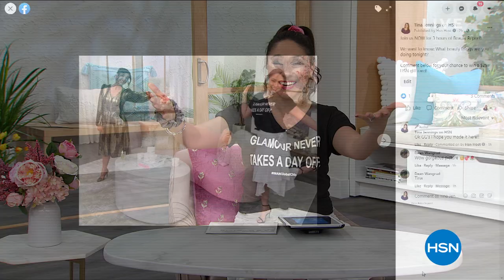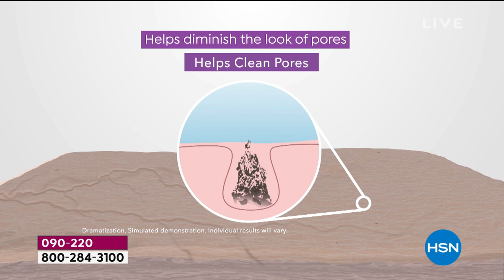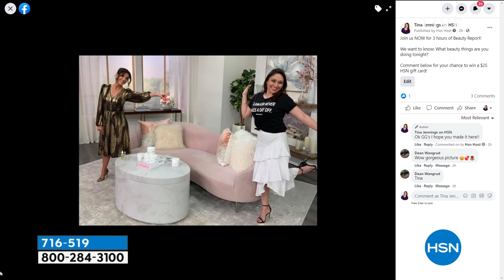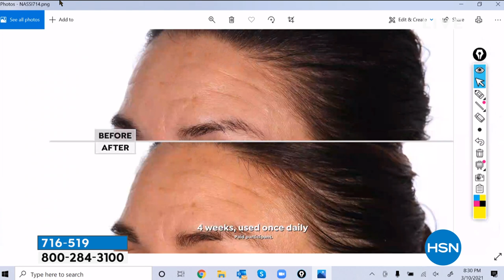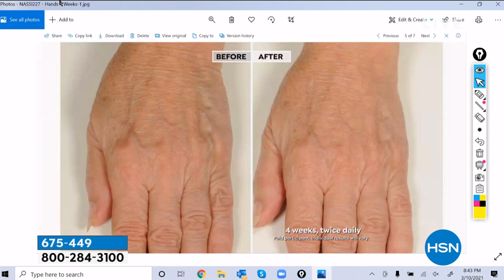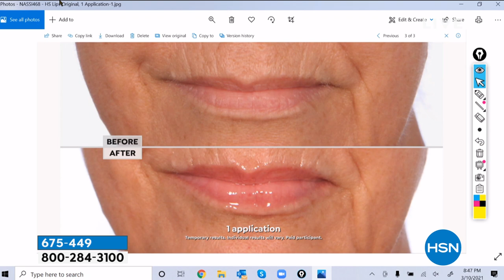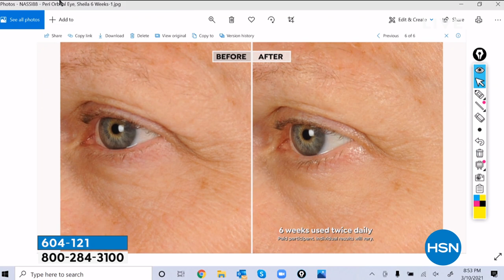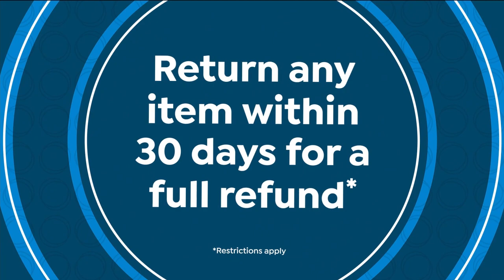HSN | Beauty Report with Amy Morrison - Dr. Nassif Skincare 5th Anniversary 03.10.2021 - 11 PM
Discover beauty with host Amy Morrison, featuring anti-aging skincare with Dr. Nassif.